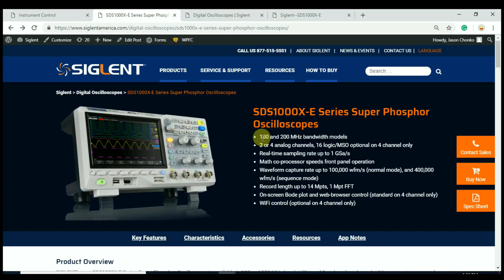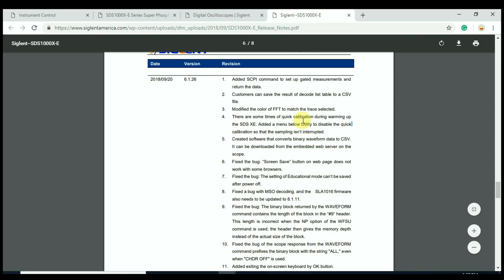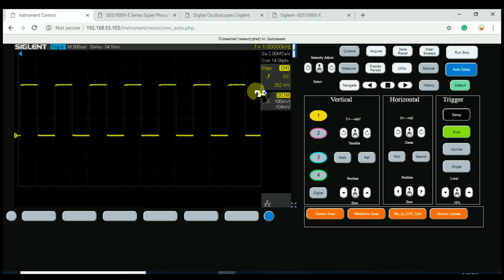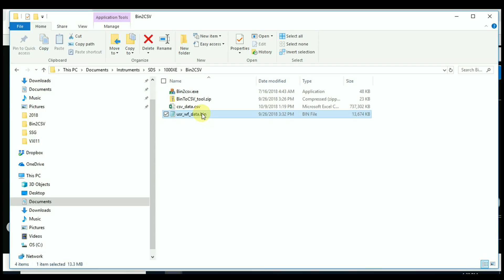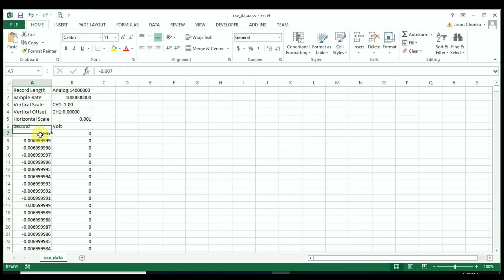SIGLENT Binary-to-CSV converter: New 4 channel X-E scope enhancement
The SIGLENT Engineers continue to add enhancements to the powerful 4 channel SDS1X-E series of oscilloscopes.

In this video, we describe a few new free features added in version 6.1.26, including the new Binary-to-CSV tool.

This small executable s stored on the scope and can be easily downloaded to a network connected computer. Once unzipped, this software can quickly translate binary waveform data from the scope to a CSV file.

This keeps data transfer fast because the binary format has a smaller payload and it makes data human readable with simple click.

Now, you can quickly download binary data over a network and easily convert it to CSV data for further evaluation.